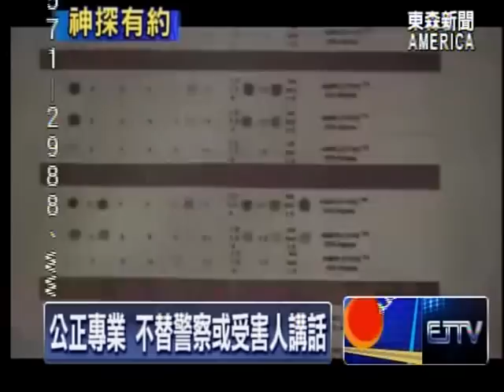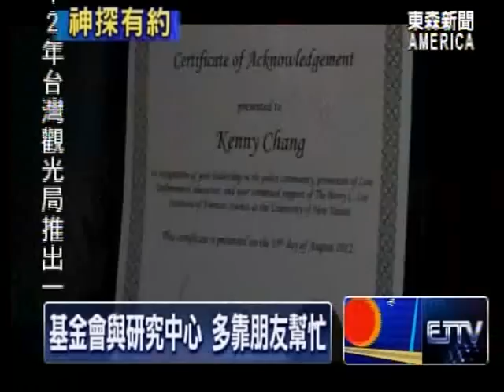神探李昌钰(Dr. Henry Lee)，与东森媒体有约 (4)